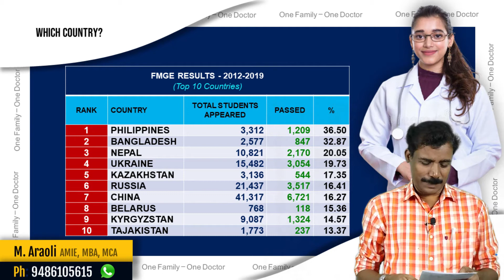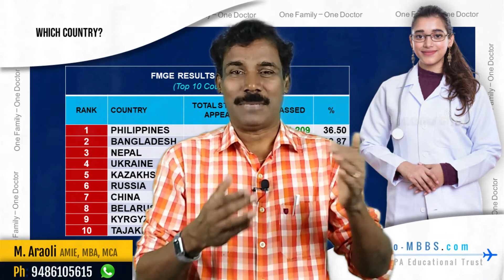(2) Top 10 countries - MBBS Abroad - M Araoli - Based on FMGE Results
This video explains the top 10 countries giving MBBS. This report is based on the FMGE results of 2012-19 issued by Medical Council of India.